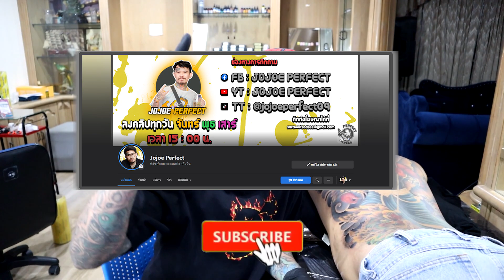ขอช่างพูดบ้างนะ Ep.6 - มารยาทในการเข้าร้านสัก และข้อห้ามหลังการสักครั้งแรก !!